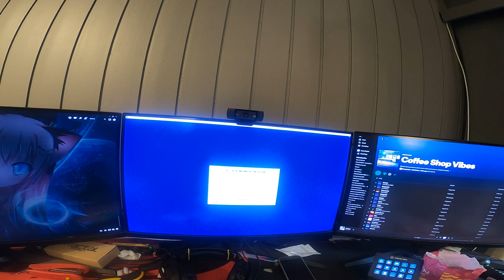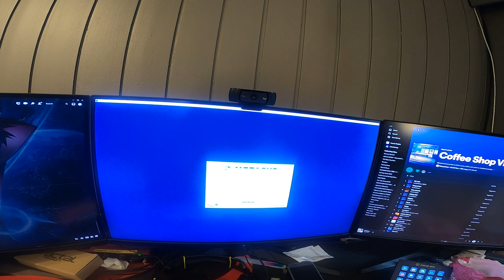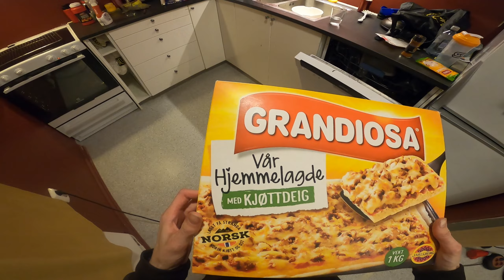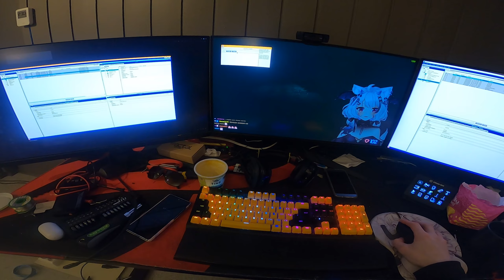We got login for the NCE! (28.Oct.2022)